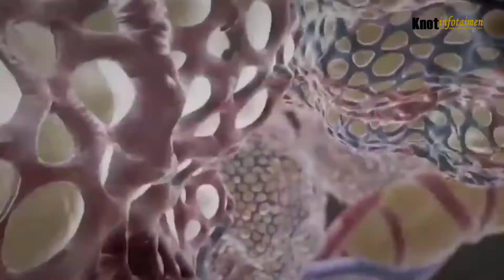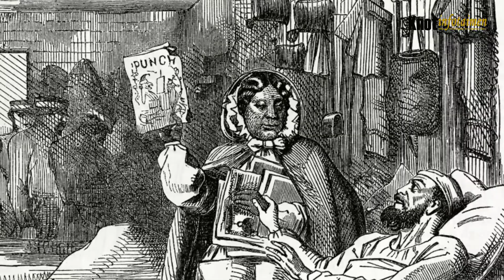Viral..|| Misteri Virus, Kenapa Wabah Pandemi Termasuk Corona Virus Harus Terjadi 100 Tahun Sekali.?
Misteri Virus, yang Terjadi 100 Tahun Sekali Termasuk Virus Corona. Konspirasi Atau Takdir Tuhan...? Tonton Videonya Sampai Selesai.